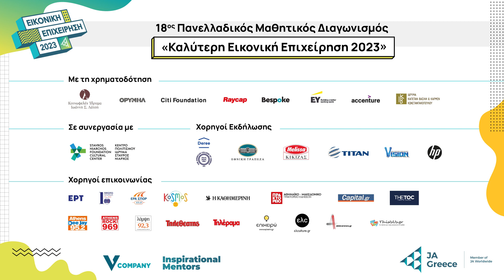JA GREECE: H EMBΛΗΜΑΤΙΚΗ ΕΚΔΗΛΩΣΗ 2023 - BΡΑΒΕΥΣΕΙΣ ΜΑΘΗΤΙΚΩΝ "START UP" - PART2 - COMPANY JUNIOR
Mε μεγάλη χαρά μεταδίδουμε σήμερα την συνέχεια της τελετής βραβεύσεων στην εμβληματική εκδήλωση του JA Greece την Πέμπτη 18 Μαΐου 2023, που φιλοξενήθηκε στον Θόλο του Κέντρου Πολιτισμού Ίδρυμα Σταύρος Νιάρχος (ΚΠΙΣΝ).

Δείτε την απονομή των 3 βραβείων του προγράμματος Company Junior 2023 για παιδιά Ε’ Δημοτικού έως Γ’ Γυμνασίου.

Αξίζει να δείτε και να ακούσετε τα παιδιά, τους εκπαιδευτικούς, την υπεύθυνη του προγράμματος Νίκη Κόμη και τους επίσημους προσκεκλημένους μας που απένειμαν τα βραβεία. Τα υπέροχα λόγια τους μας έδωσαν μεγάλη δύναμη να συνεχίσουμε ακόμα πιο δυναμικά!

Πολλά συγχαρητήρια στις ομάδες που βραβεύτηκαν!

Bραβεία Company Junior 2023

1o Bραβείο: «Autoguard» - 5ο Πρότυπο Γυμνάσιο Χαλκίδας - Έπαθλο 3.000 ευρώ.
Το βραβείο απένειμε ο Πρόεδρος του Ινστιτούτου Εκπαιδευτικής Πολιτικής, Ιωάννης Αντωνίου.

2ο Βραβείο: «Panorama’s Sweet Candles and Soaps» - 6ο Δημοτικό Σχολείο Παλλήνης - Έπαθλο 2.000 ευρώ. Το βραβείο απένειμε η Γενική Διευθύντρια της Ένωσης Ασφαλιστικών Εταιριών Ελλάδος, Ελίνα Παπασπυροπούλου.

3ο Βραβείο: «Καστελλοκύκλωση» - Γυμνάσιο με ΛΤ Καστελλόριζου (Μεγίστη) - Έπαθλο 1.000 ευρώ. Το βραβείο απένειμε η Γενική Διευθύντρια του Κοινωφελούς Ιδρύματος Ιωάννη Σ. Λάτση, Εύα Λιανού.

To πρόγραμμα Company Junior υλοποιείται με την χρηματοδότηση του Κοινωφελούς Ιδρύματος Ιωάννη Σ. Λάτση. Ευχαριστούμε θερμά!